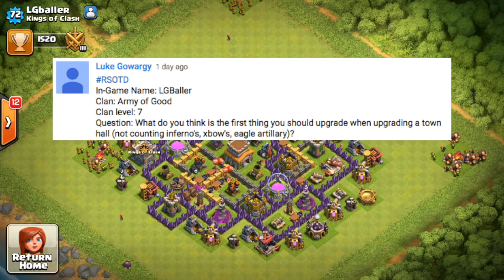Clash of Clans - Super Showcase Saturdays! Episode 6 - Minions!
Hey guys! Today we do some all minion attacks in Masters League!